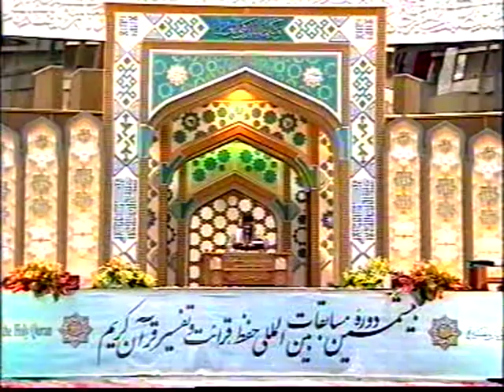qirat competition in iran 2003 first round qari mozammel hosain from bangladesh.mpg